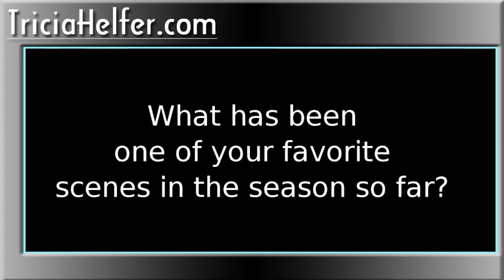Tricia Helfer V-Blog : Talking "Dark Blue"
On location in Los Angeles, CA, Tricia Helfer discusses Season 2 of Dark Blue in which she portrays the role of Special Agent Alex Rice and tells what her favorite scene is from season 2 so far.

Watch DARK BLUE every Wednesday on TNT at 9pm / 8pm Central.

V-Blog Clip Produced by HKL Films
Directed by Justin Berger